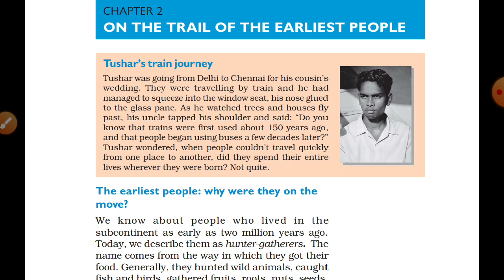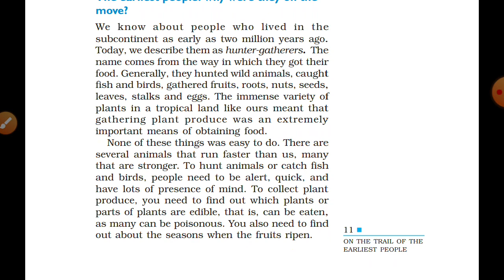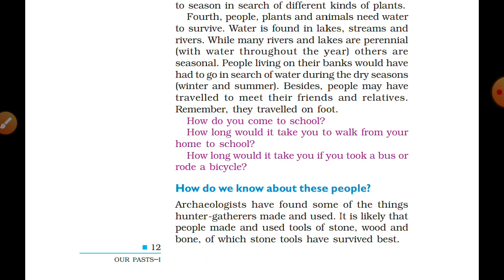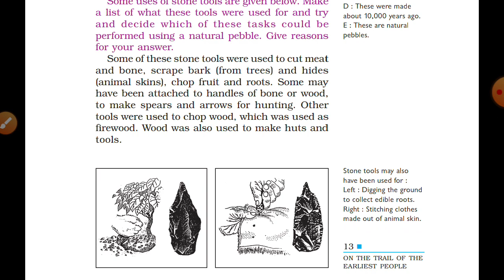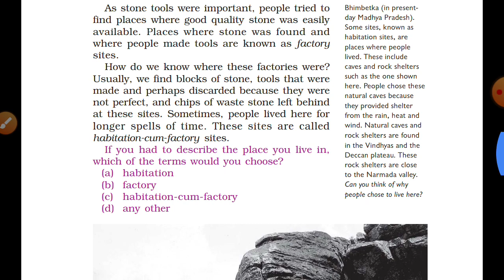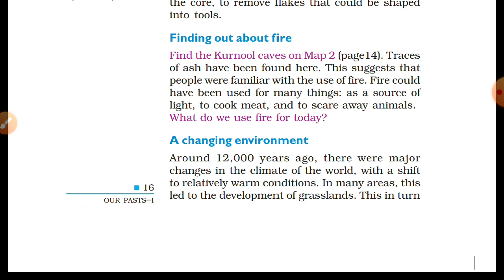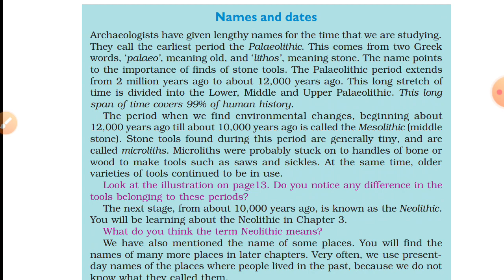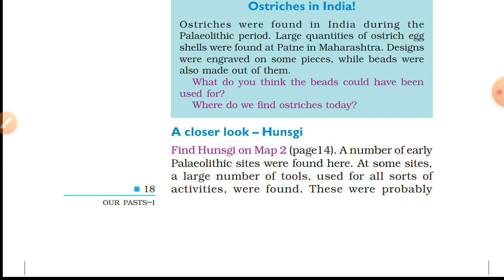NCERT-History 6-chapter 2-On The Trail Of The Earliest People-TAMIL(UPSC/TNPSC)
ancient history for exam preparation.